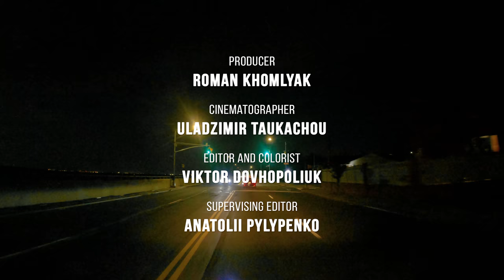5K Evening Summer Drive through New York Center - 1,5HRS City Drive Video with City Sounds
Explore incredible New York from a car window in 5K quality! This city drive through the streets of a truly American city will reveal the charm of the metropolis and give you the opportunity to experience the real city sounds of New York. Colorful screens, advertising, and high-rise buildings will immerse you in the crazy rhythm of the Big Apple that does not stop even with the advent of the night! Enjoy the summer evening drive and discover new horizons with this city drive video.

Video from
Video title: Discovering NY State Summer Drive through NYC
Time of filming: Summer of 2021
Equipment used: GoPro 9
Video type: City Drive Video
Video resolution: 5K
Producer: Roman Khomlyak, Pro Art Inc
Cinematographer: Uladzimir Taukachou
Editor and colorist: Victor Dovhopliuk
Supervising editor: Anatolii Pylypenko

New York is truly a unique city. The metropolis is the most populous city in the US, the number of languages. spoken by New Yorkers reaches 800, and the Big Apple sometimes strikes with the strangeness of laws. For example, it is allowed to walk topless along the streets of the city, but it is forbidden for drivers to honk!

This city drive allows you not only to explore the rhythm of life and see the eternal rush of New York with your own eyes. This video can also help take your mind off problems, give your central nervous system some rest from constant worries and allow you to relax.

Discover the wonderful world, explore new cities and countries while watching this 5K city drive video!

MB01WSHXQSBRQLE